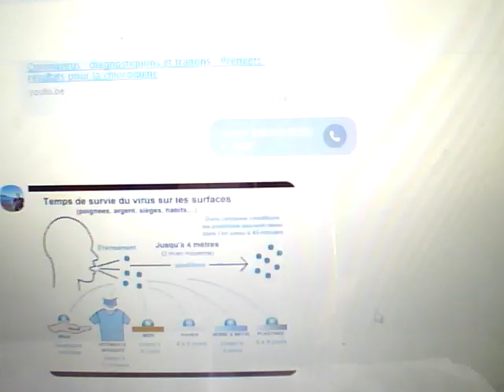Azouaou raconte le quotidien d'un commerçant ( autorisés à ouvrir ) en France